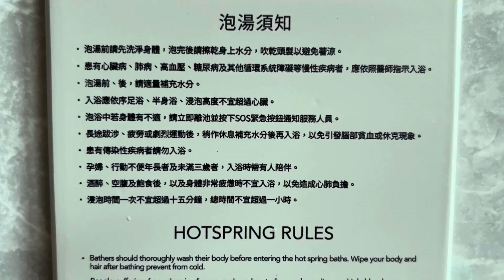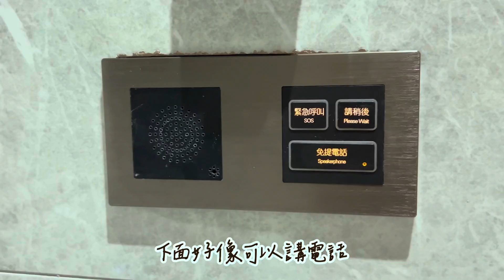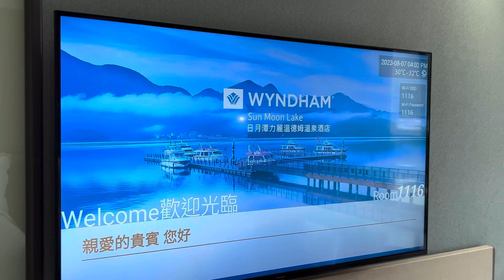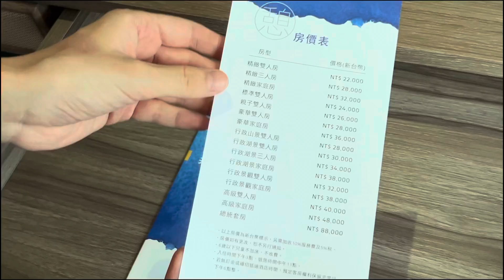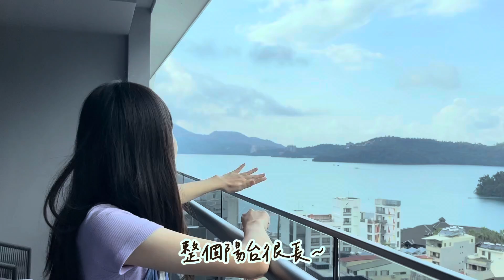日月潭力麗溫德姆溫泉酒店【房間開箱⭐️】1萬元飯店｜眺望日月潭｜超美大廳｜私人溫泉池｜國際渡假酒店｜近伊達邵碼頭、纜車站｜KTV、游泳池、健身房｜試營運中｜Wyndham Sun Moon Lake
哈囉大家好👋

我們來開箱新飯店啦!!
這次開箱的是日月潭溫德姆酒店⭐️

這次的房間位於11樓~
陽台可看到日月潭側湖景
目前試營運期間~
飯店有推出不分平假日、
每房9,700元起
(另加15%服務費)的訂房專案。
大家可以參考看看

下一集會是飯店設施！
以及全日餐廳『饗沐』的開箱影片
喜歡的話麻煩幫我按個讚🥰
也歡迎按下訂閱💕
才不會錯過最新影片呦！